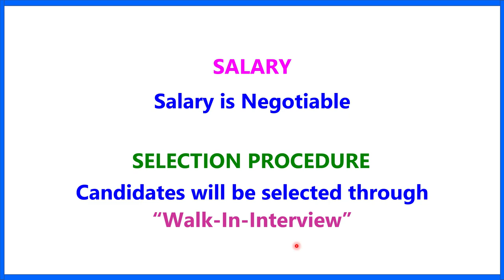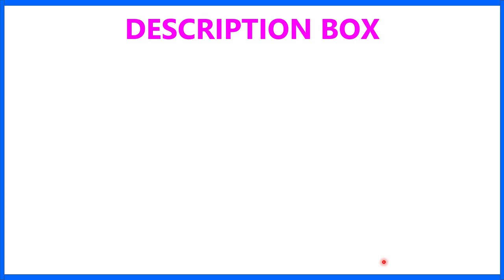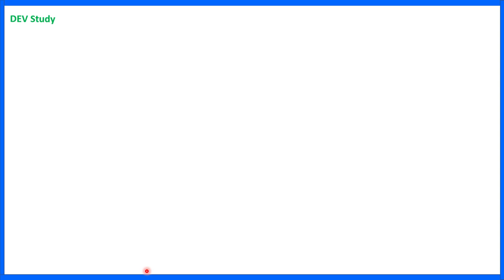BLOOMING BUDS SCHOOL II TEACHER RECRUITMENT 2023 II TEACHING JOB II PRIVATE SCHOOL JOB II PGT II TGT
1.  The videos of this channel are based on different recruitment notification published by Govt.or Private Educational Organization in news papers or websites. facts gathered from different books, media, internet sources etc. Dev Study doesn't accept any responsibility or liability for accuracy, content, completeness, legality or reliability of the info in the video. The video is made for the convenience of job seekers only and isn't intended to harm or defame any person, association, company or anyone.

2.    We, at Dev Study Channel, strictly follow the copyright guidelines described by law and YouTube. All the footage, videos, photos and audios are used for illustrating the script and they are taken from various trusted sources labelled as Copyright Free / No Copyright / Royalty Free / Free for Commercial Use / GPL (General Public License) content which doesn't compulsorily require credit be given, at the same time, Dev Study do not claim copyright ownership for the media used in this video. We thank the original creators for providing these excellent free media.We carefully check all media and script before uploading the video. Even after, if you feel something is wrong with our video (any copyright infringement or community reports), please let us know immediately so that we can do the best for you